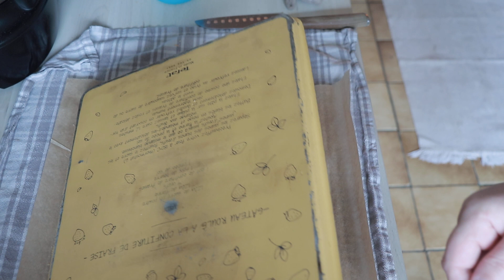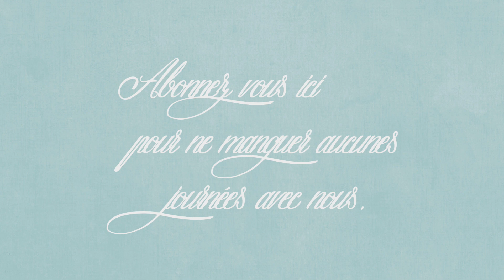vlog du 1 Février : Matinée productive, mes petits loulous, Petits pains aux herbes à la ricotta !!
[. VLOG .] Bienvenue dans un nouveau vlog aujourd’hui je vous partage notre journée du 1 février !!
😘💋 Bisous, Sandra 😘💋
📝🛒 L'aspirateur T6 DE VACTIDY
Du 20 janvier au 7 février : 199.99€ - 70€ avec le coupon = 129.99€
Reduction spéciale de 10 euros valide du 21 janvier au 7 février avec le code :  MRJD7CU9

🛒 Ma page amazon pour retrouver tout les produits acheté facilement comme Le tineco aspirateur laveur, ma mijoteuse, les produits pour mes ongles (tout ce que j’ai acheté sur Amazon en général)

🍽 LE MENU DE CETTE SEMAINE :
je vous partage notre menu de la semaine, vous pouvez le télécharger sur le blog si vous le souhaitez